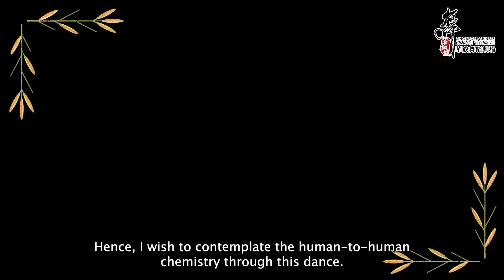林连洲 Lim Lenzo | 《薪动时刻2022》Emergence 2022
🌱 Lim Lenzo | Emergence 2022 Participating Choreographer

A graduate of Nanyang Academy of Fine Arts (NAFA) Diploma in Dance and a member of the Kirishima Dance Corps, Lenzo has had multiple choreography experiences leading up to EMERGENCE 2022. This EMERGENCE, he will be presenting “Allelopathy”, inspired by the relationship of kills and grows between the known and unknown elements/energy.

🔸 EMERGENCE 2022: Genesis of Life 🔸
🗓️ 10 December 2022
🕐 3pm & 7:30pm
📍 Goodman Arts Centre Black Box

🌱 林连洲｜《薪动时刻》2022 参与编导

毕业于南洋艺术学院舞蹈系，并是霧嶋舞踊隊舞团的团员的林连洲，在参与《薪动时刻》2022 前已有不少的编舞经验。这次，连洲想挑战自己以舞蹈来探讨已知与未知元素/能量之间相生相克现象。

🔸 薪动时刻 2022:《生之源》🔸
🗓️ 2022 年 12 月 10 日
🕐 下午 3 时 和 晚上 7 时 30 分
📍 月珉艺术中心 — 黑箱